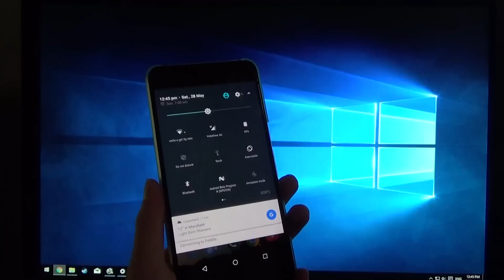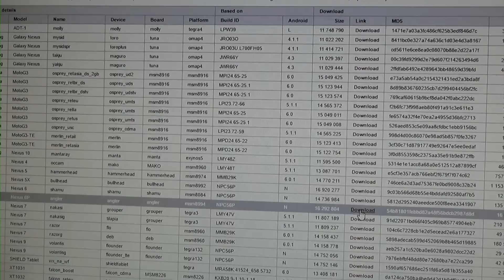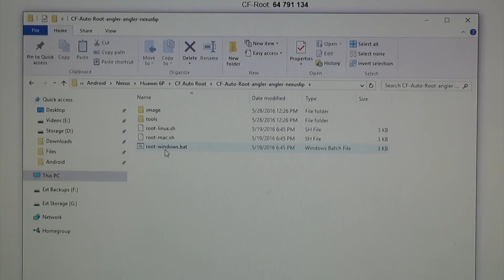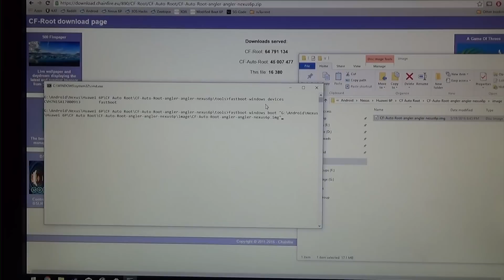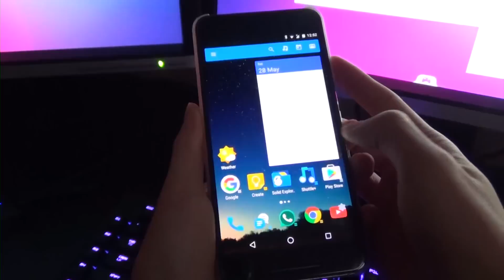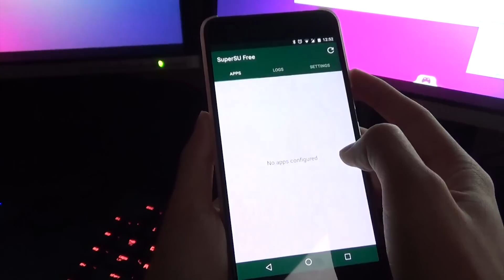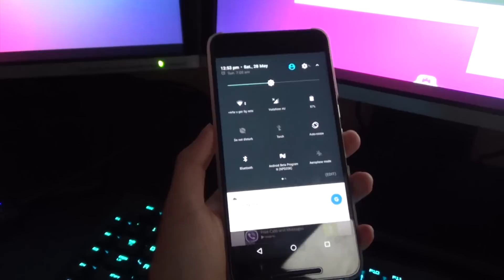How to Root Nexus 6P - Android N up to Build 5 [NPD90G]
∆ IMPORTANT ∆
!! PLEASE READ HERE BEFORE STARTING !!

▼Requirements!

Unlocked Bootloader
USB Debugging Enabled

▼Links

▼Songs